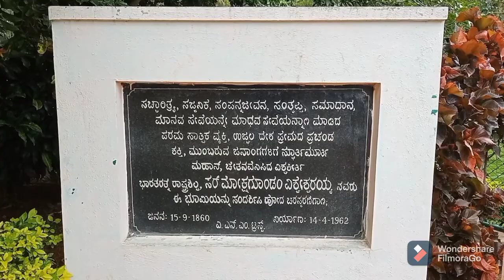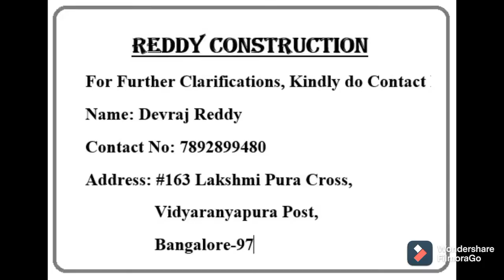Sir M Visvesvaraya Home Tour ||House Construction Kannada|| Building construction||Engineers Day